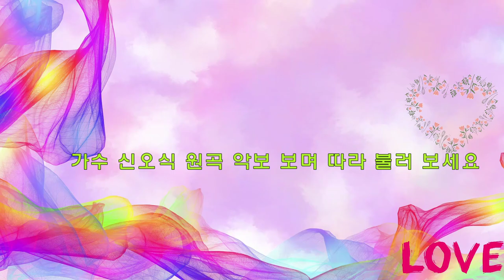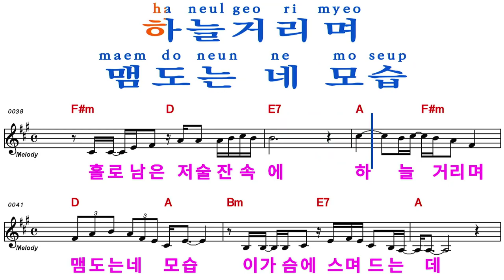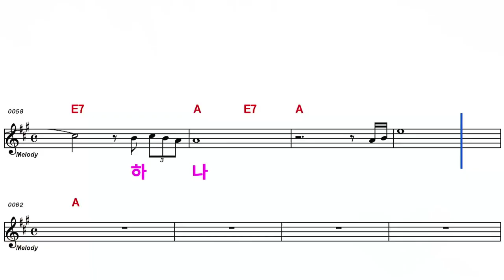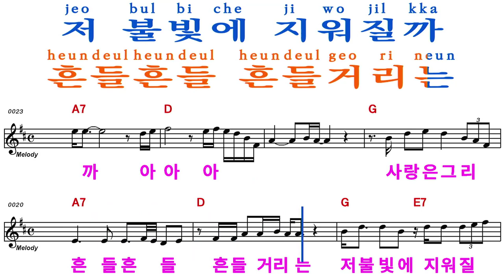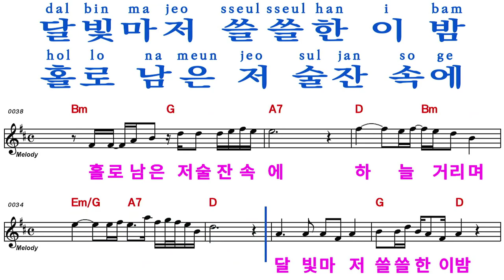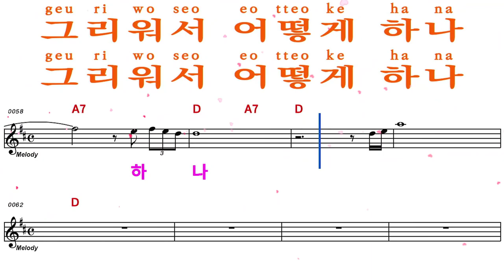가수신오식#노래:그리워서 어떻게 하나#엘프98799번#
박근수 노래강사와 함께 악보 보며 따라 배우기 가수 신오식 노래:그리워서 어떻게 하나 입니다